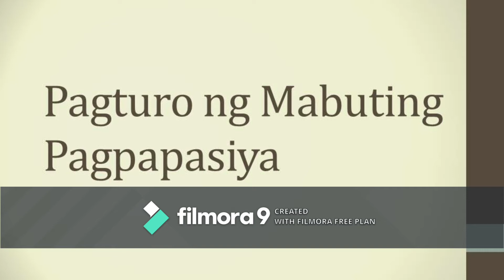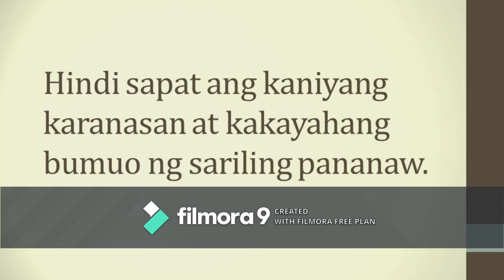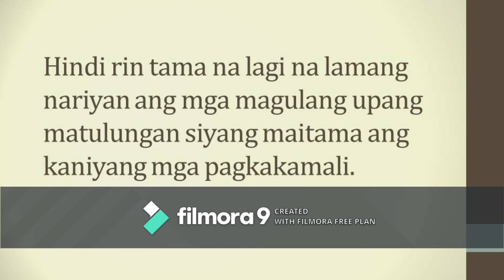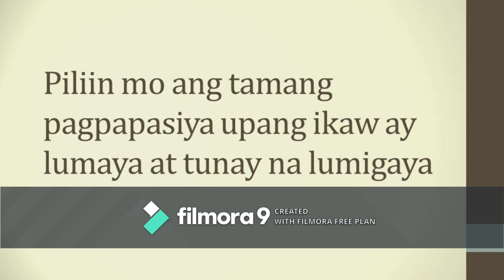2.2 Misyon ng Pamilya: Paggabay sa Paggawa ng Mabuting Pagpapasiya